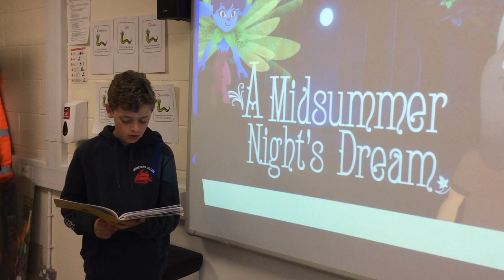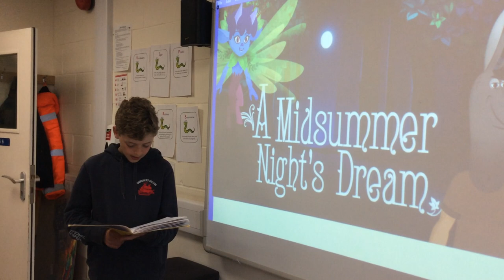Agony Aunt Letter - Year 6, 30 April 2021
About Churcher's College

Churcher's College is an independent day school for girls and boys offering Nursery, Junior, Senior and Sixth Form education.

With around 950 pupils at the Senior School and 235 pupils at the Junior School (excluding the Nursery) of approximately equal numbers of boys and girls aged 3 to 18 years old, Churcher’s College enjoys recognition as one of the most accomplished independent, co-educational day schools in the country.

The school is hosted on two campus sites in Hampshire enabling the Junior School and Nursery pupils to flourish in their own beautiful grounds in Liphook, whilst maintaining close links to the Senior School and Sixth Form located in nearby Petersfield.   Both sites offer on-site playing fields and unrivalled facilities, providing the comfort and opportunities of an open, healthy environment.